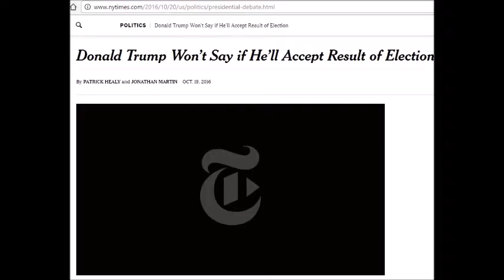US Senator Chris Murphy Hypocrisy On Rigged Elections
Before Trump won, Senator Murphy was preaching about the integrity of the election system.  After Trump won, Murphy says our election system is tainted by the Russians.